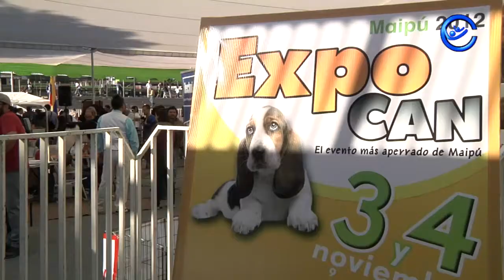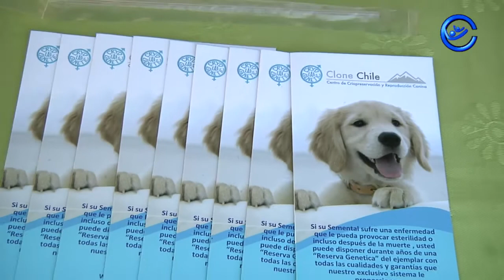MAIPÚ NOTICIAS EXPO CAN 2012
La Municipalidad de Maipú junto a Kennel Club de Chile realizaron este domingo la jornada de cierre de la "Expocan 2012", en la plaza Mayor de la comuna.

Se trata de la quinta edición de esta actividad que contempla iniciativas para impulsar la adopción de mascotas y tenencia responsable, además de muestras y competencias de distintas razas caninas.

Asimismo, el evento ofrece una exhibición especializada del nuevo ejemplar "Terrier Chileno".

También, en el contexto de esta muestra, el alcalde electo de Maipú, Christian Vittori, se referirá al "millón 250 mil perros" que deambulan por la capital, y formulará un llamado a la población para esterilizar sus mascotas y a elegir bien el tipo de can que se decida adoptar en el hogar.